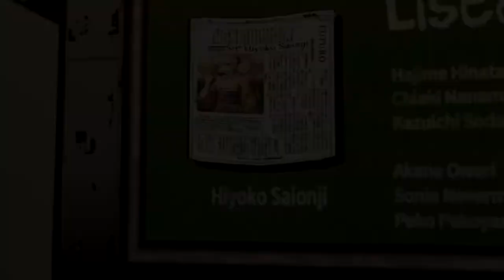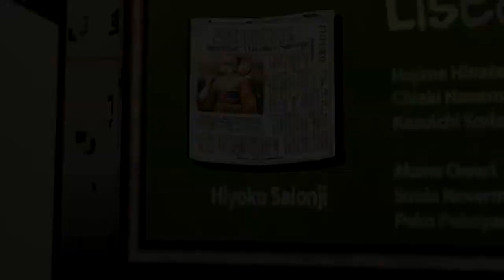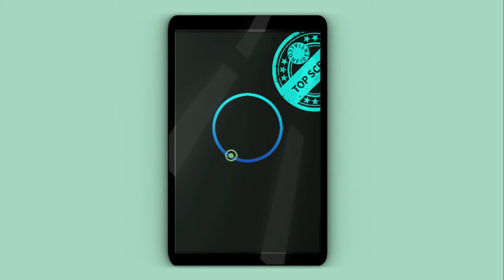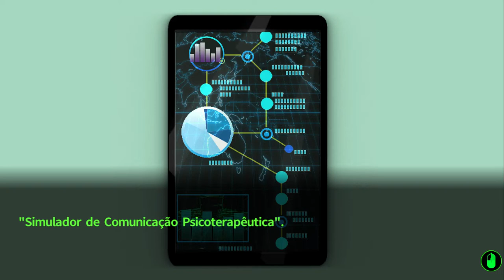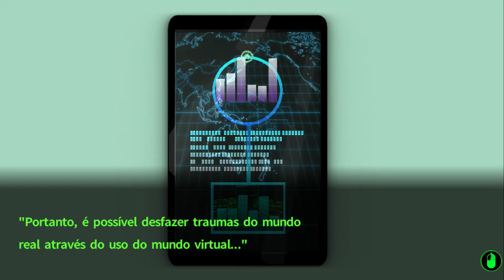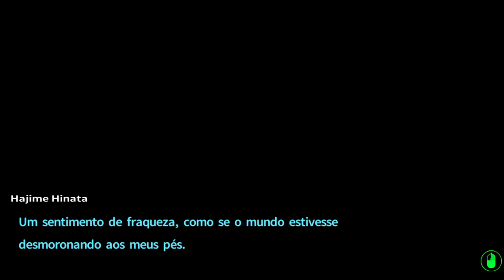Danganronpa 2 - Episódio 43: Vírus [Legendado PT-BR]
Nesse episódio de Danganronpa 2: Goodbye Despair, um Vírus infectou o mundo que vivemos, e uma aparição inesperada nos chama para uma conversa particular.